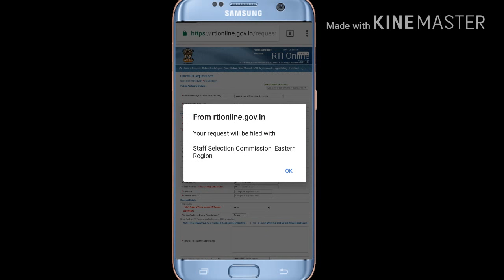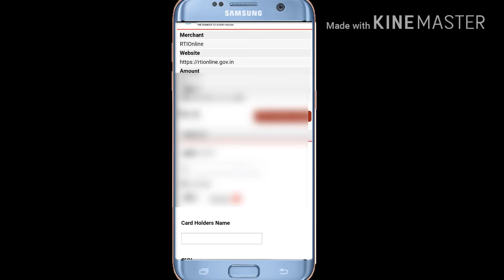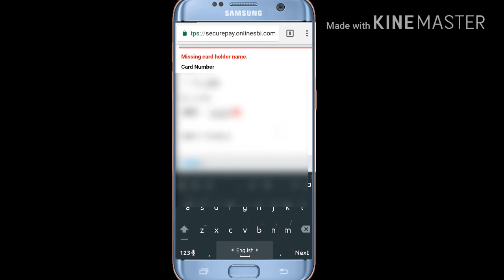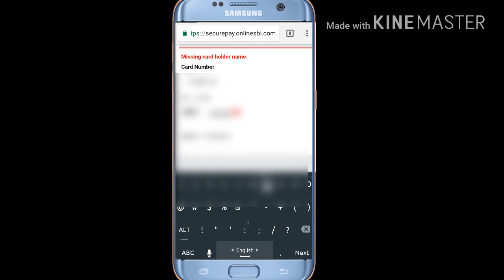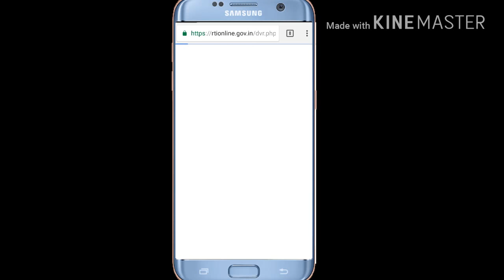How To file RTI demanding for Descriptive paper from SSC MTS/CHSL/CGL Exam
In this video I have shown how to file RTI agains SSC for asking descriptive paper copy for Any exam.